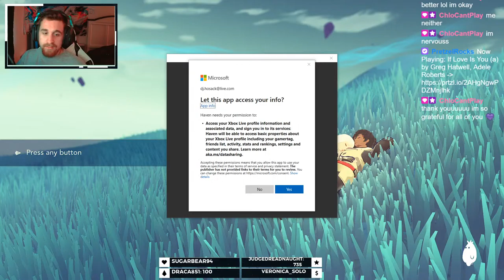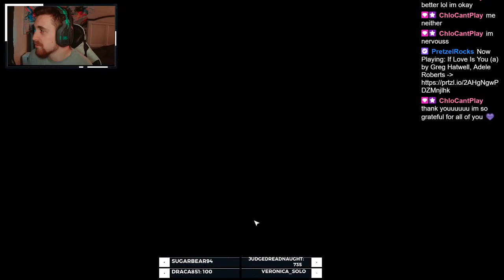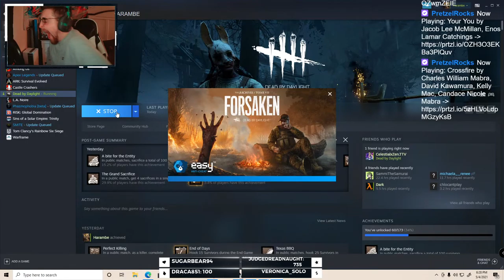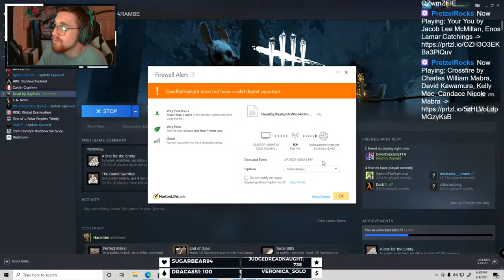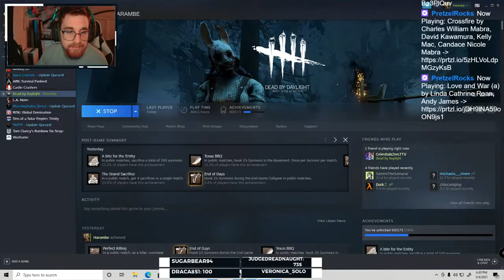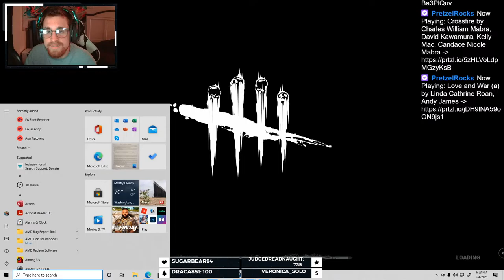Trying Haven out! Tuesday Vibes! Come join!!